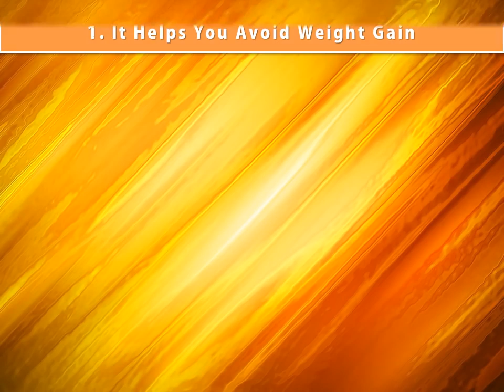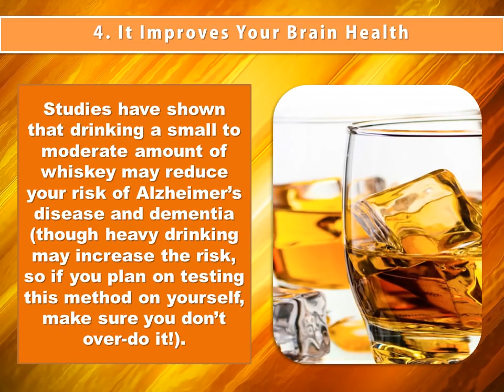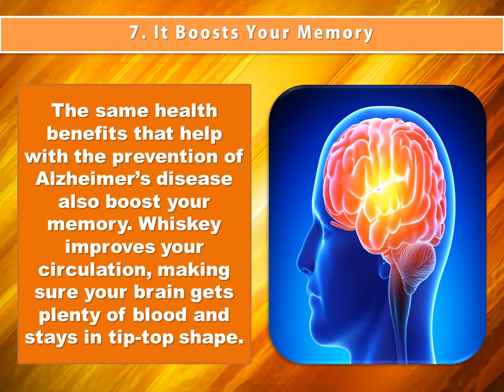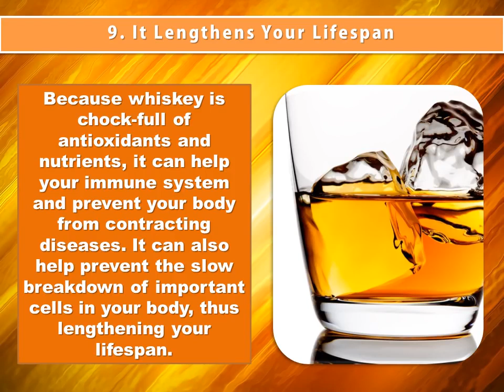Top Health Benefits Of Whiskey